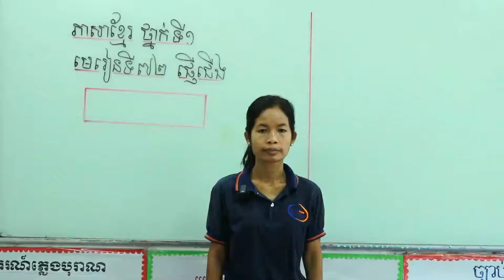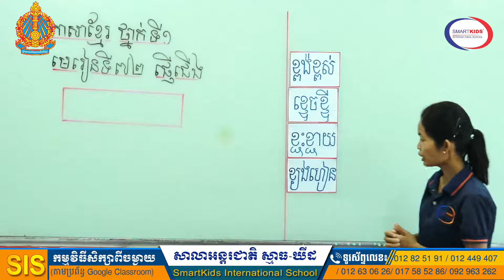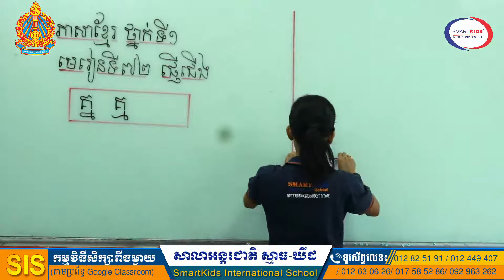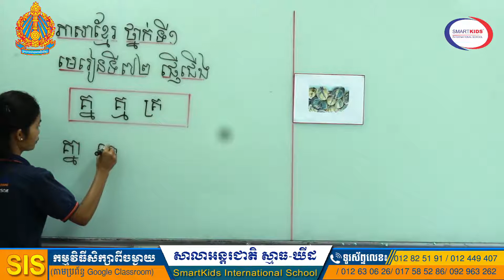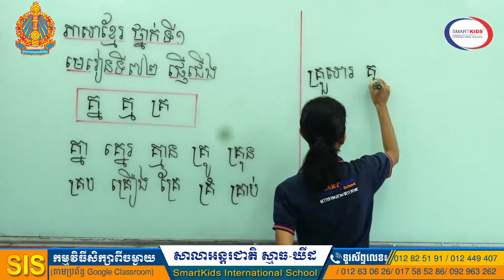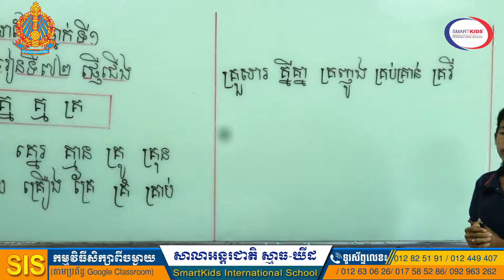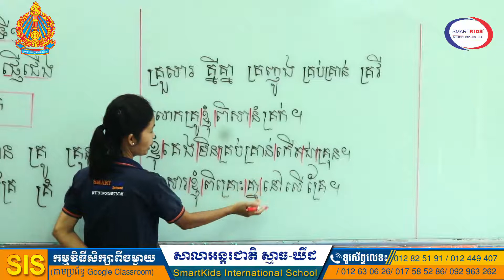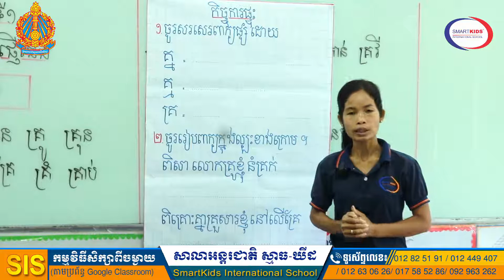ភាសាខ្មែរ-ផ្ញើជើង (គ្ន គ្ម គ្រ)-អ្នកគ្រូ សេង មករា-ថ្នាក់ទី១